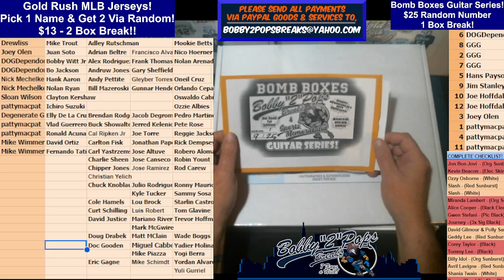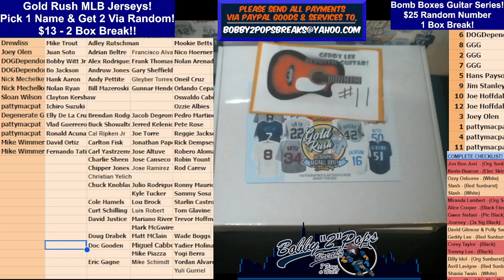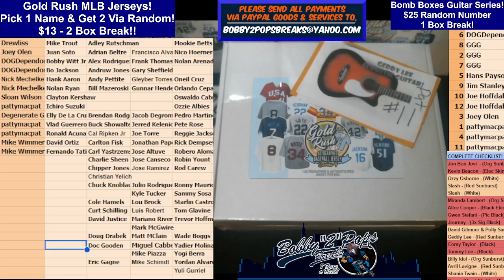9 27 24 Bomb Boxes Guitar Series 1 Box Break Box #9